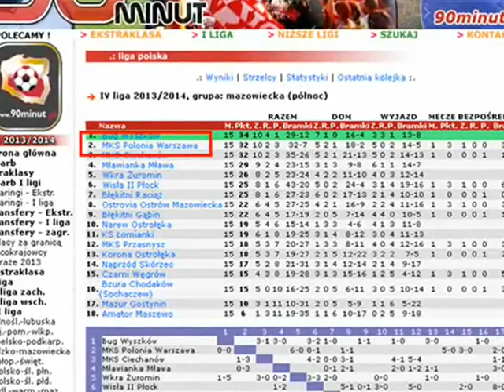POLONIA WARSZAWA - film motywacyjny dla piłkarzy.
Film motywacyjny zrobiony dla piłkarzy Polonii Warszawa przed meczem z MKS-em Przasnysz.